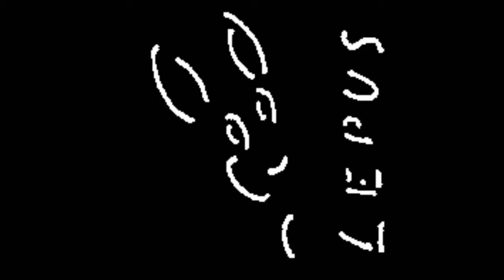Taiter Hukari und Schinken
Eine weitere Folge Speck schneiden mit nicht Küchenmesser. :)
Dabei schneidet das Taiter Hukari erstaunlich gut ab,
vieleicht sollte ich doch mal die Macke an der "Spitze" rausschleifen
oder ich lass sie einfach drin :)